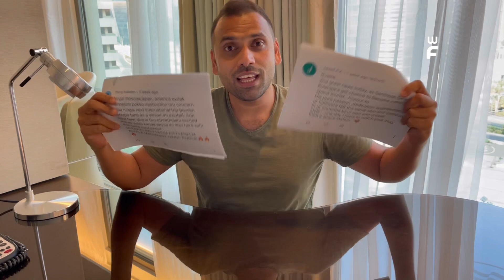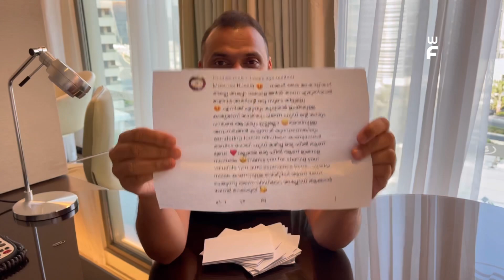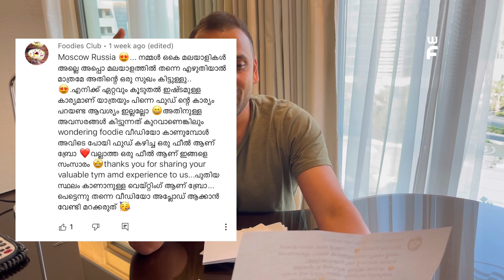GIVEAWAY WINNER - RUSSIA